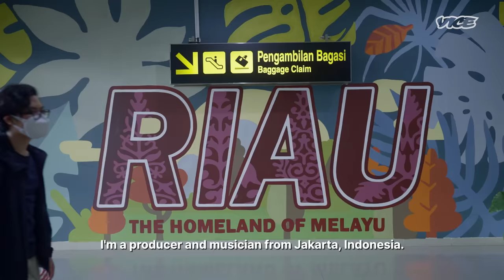A Day in the Life of a Forest Ranger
Indonesia’s Restorasi Ekosistem Riau (RER) is a 130,000-hectare conservation project to protect and restore essential peat forests on Sumatra island. Patrolling these parts are the RER’s forest rangers—a group of wildlife protectors who guard the forest against illegal loggers and poachers.

VICE’s Omar Prazhari never goes outside, so we sent him to trail these forest rangers. See if he can survive a full day of patrolling, eating jungle fare, and disarming poacher traps with no phone reception at all.

APR is committed to working alongside our supply partners to adopt a landscape approach to forest conservation promoting biodiversity gains in managed landscapes. We are strengthening this commitment with a map of all forest conservation areas operated by our supply partners.
APR Touching Lives with Renewable Fibre